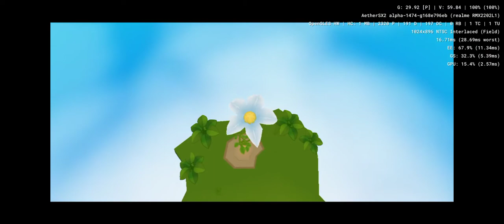The Fairly Oddparents! - Breakin' da Rules - Aethersx2 Android PS2 Emulator SD888 Realme GT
odd parents, breaking the rules